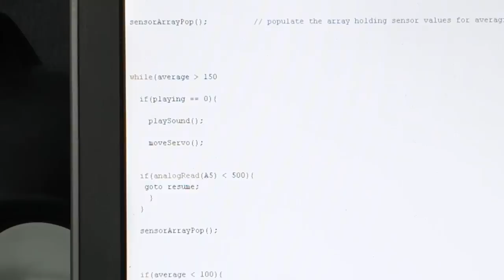Switch & Lever - Trailer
Welcome to Switch & Lever!

This channel is and will be a hotch potch of different things, ranging from machine shop videos, tips, How Tos, wood working, laser cutting, programming and prototyping electronics, as well as some other random things I'm sure to come up.

Cheers!